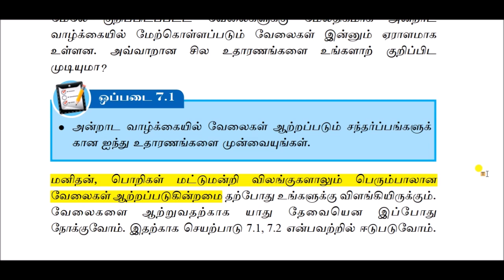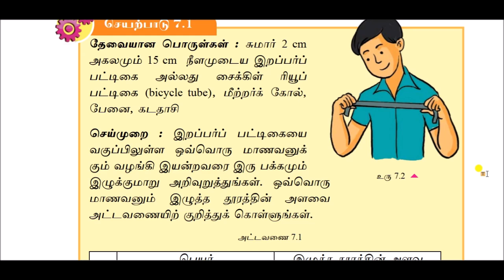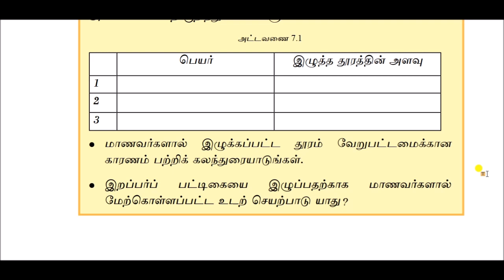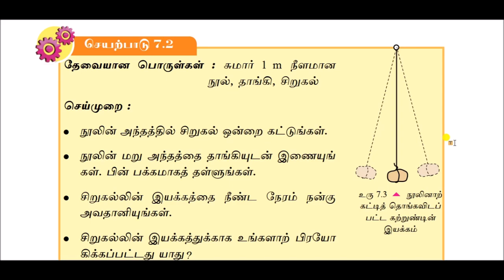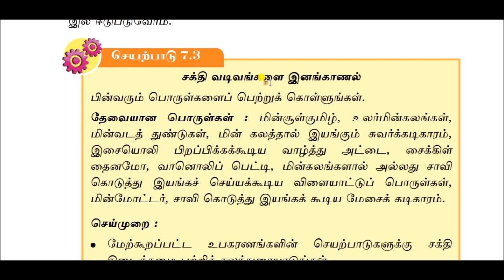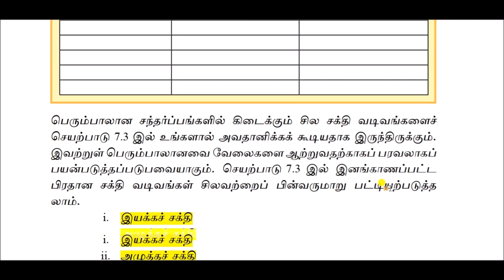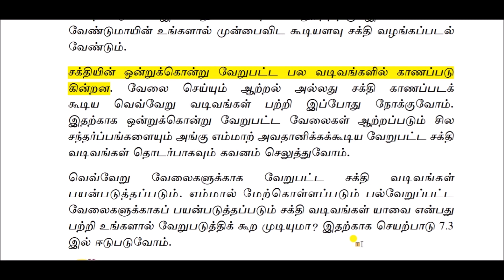தரம் 7 அலகு 7 பாகம் 1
இது தரம் 7 அலகு 7  ஐ அடிப்படையாகக் கொண்டது. சக்தி வடிவங்களும் பயன்பாடுகளும்.